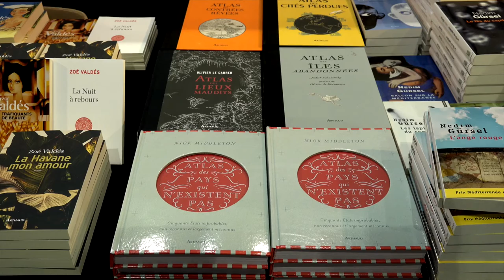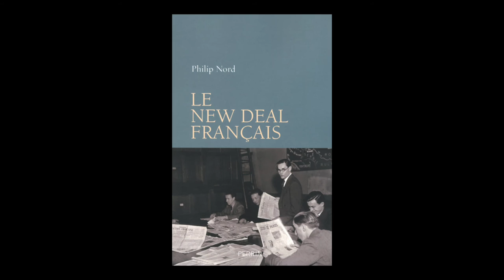Philip G. Nord - Le New Deal français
À l'occasion des 19ièmes Rendez-vous de l'histoire, Philip G. Nord présente "Le New Deal français"  aux éditions Perrin.